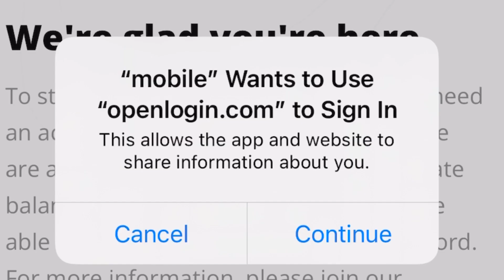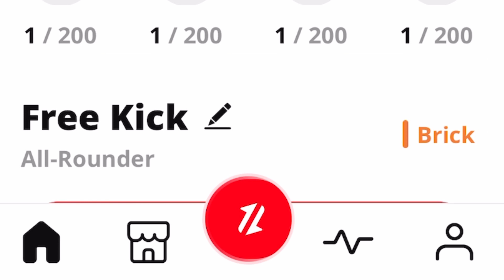2024 how to download get kicks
Get kicks is an app where you can earn crypto by walking and run this token called LACE and kicks token. You can track your step in your get kicks apps. Download get kicks now to start earning crypto.

For accessing code visit here